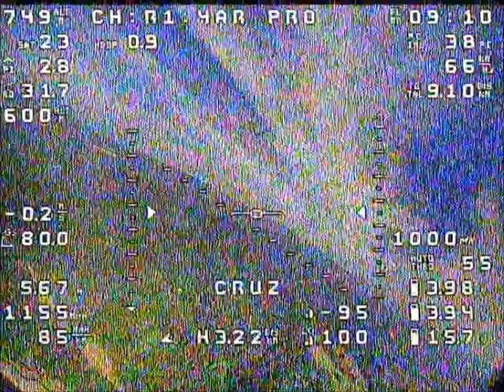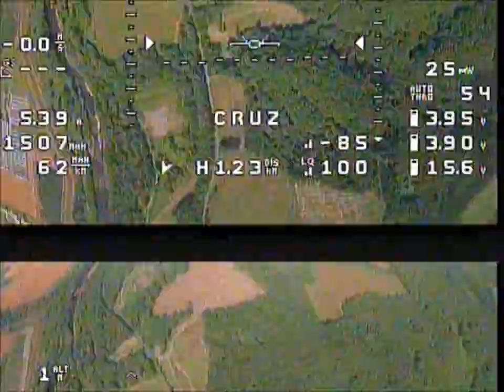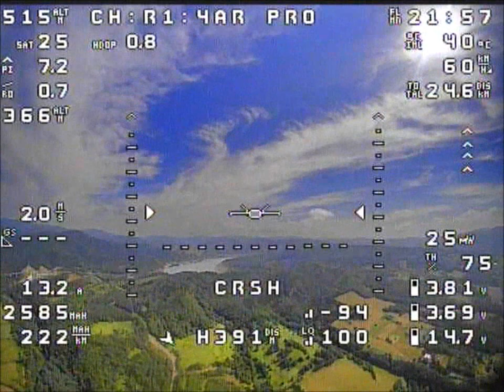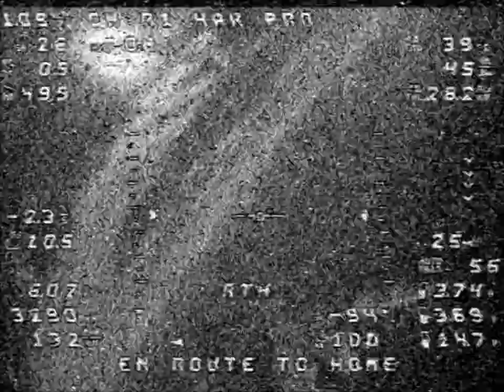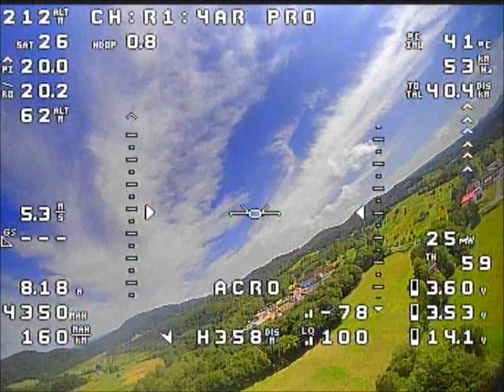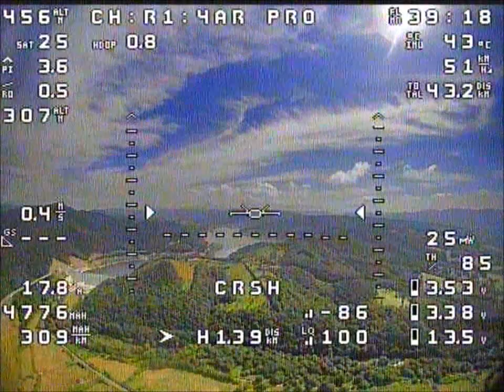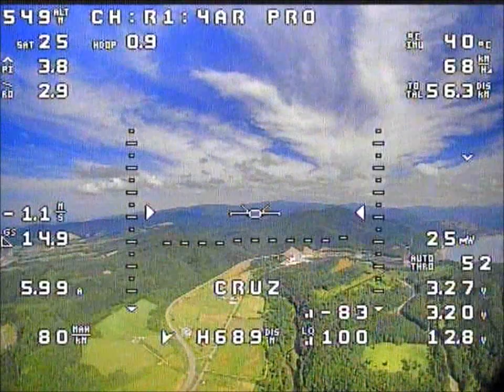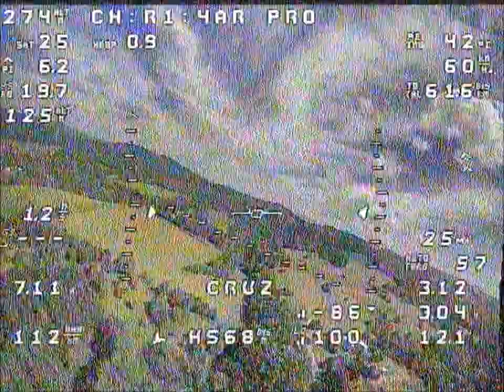AR PRO Long time, long distance testing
At the end of the split recording file, there is no save operation.
Flight time over 60 minutes, total flight distance over 60 km